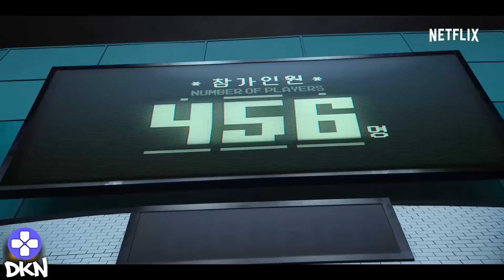TOP 10 series coreanas de Netflix que arrasaron por completo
Estas son las 10 MEJORES SERIES ORIGINALES de NETFLIX